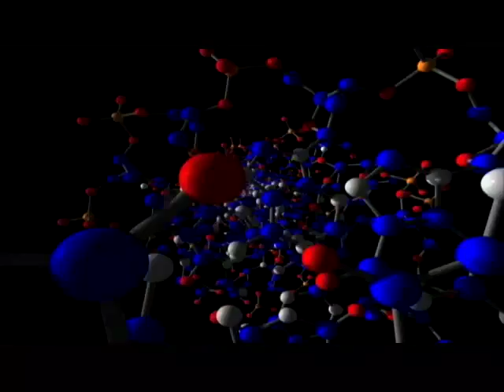Carbon-14 Dating Fossils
Evolutionists do not use the Carbon-14 dating method on dinosaur fossils because they believe that dinosaurs are too old to contain Carbon-14. Creation scientists Brian Thomas and Vance Nelson dated sixteen samples of fossils that are supposed to be millions of years old to see if they contain Carbon-14. All sixteen samples showed signficant quantities of C-14.